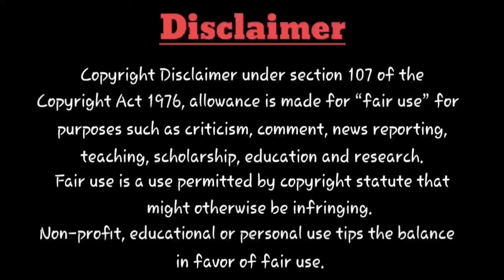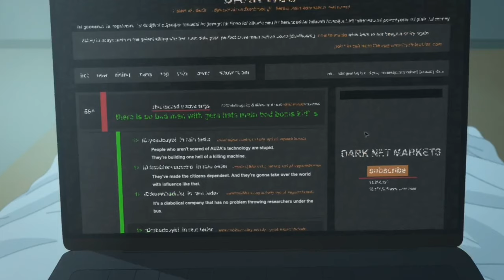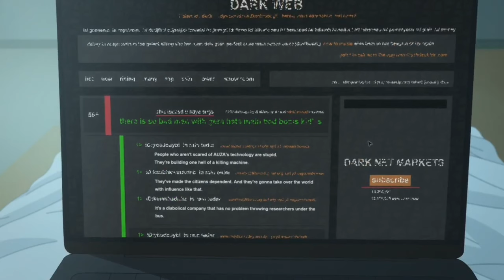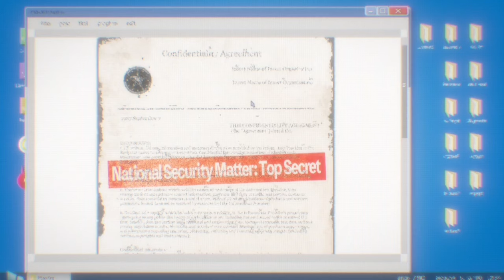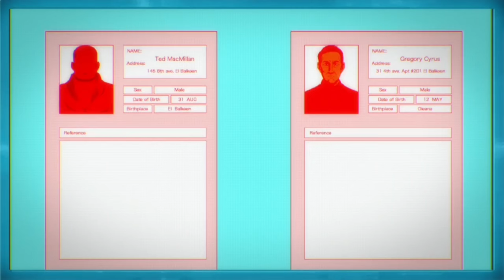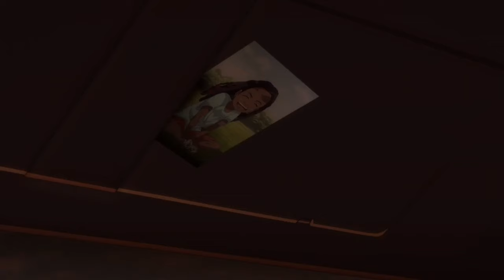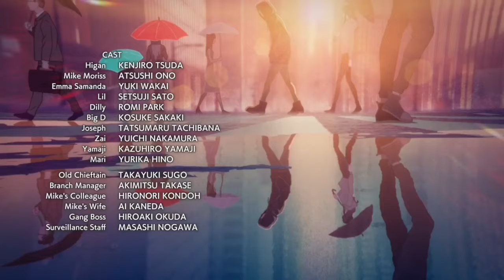Ninja Kamui 👺🥷🏻👹 பகுதி -4 தமிழில் | S1 E4 - Explain in Tamil | Tamil Anime Zone.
If you would like to remove any Anime Series clips, I have used in this video send a E-mail to and your clips will be removed immediately.   We have invested more time and hard work to raise this channel.  I' am happy to provide revenue to you.

Notes:
     All the images and pictures are shown in this video belongs to the respected owners and not to me.

     I'am not owner of any pictures seen in this videos and shorts.